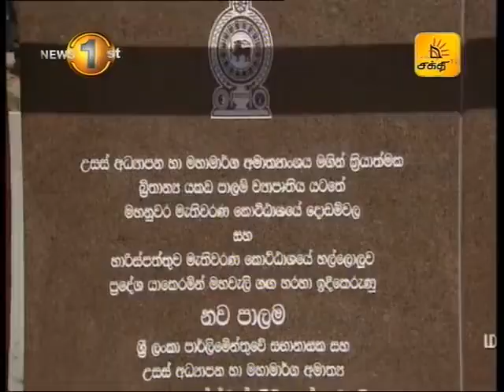News1st அடுத்த வாரமளவில் GSP வரிச்சலுகையை பெற்றுக்கொள்ள முடியும்: ஜனாதிபதி